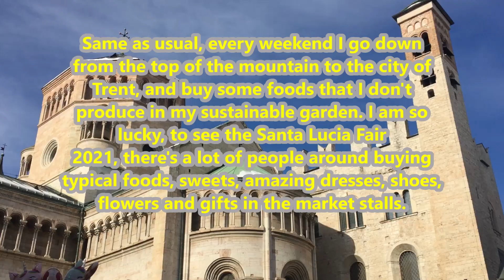A Lot of People in Santa Lucia Market Fair December 2021 | Fiera di Santa Lucia 2021 Trento Italy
Hey everyone, same as usual, every weekend I go down from the top of the mountain to the city of Trent, and buy some foods that I don't produce in my sustainable garden. I am so lucky, to see the Santa Lucia Fair 2021, there's a lot of people around buying typical foods, sweets, amazing dresses, shoes, flowers and gifts in the market stalls.
I love Trento
I love Trentino
8GladysWorld8
Amazon UK
Amazon Italia
I am creating and producing videos about my lifestyle on traveling, gardening, cooking and DIY.